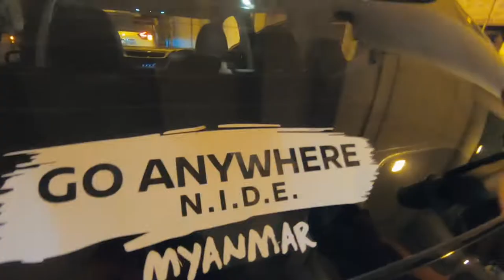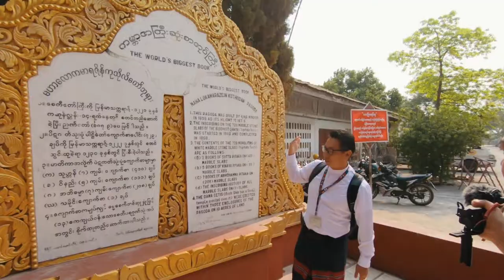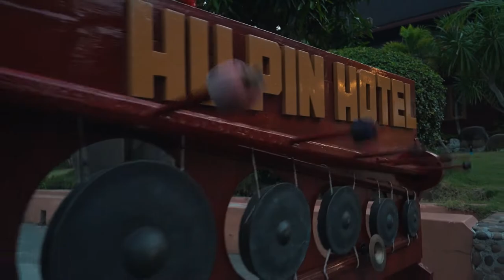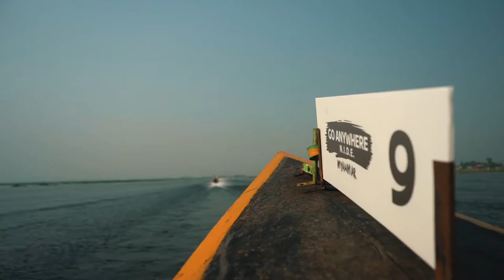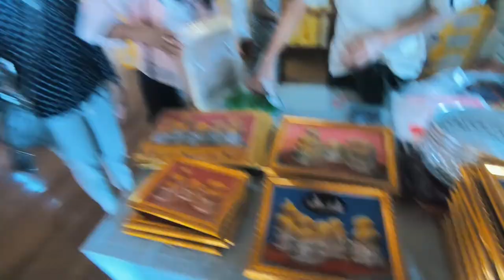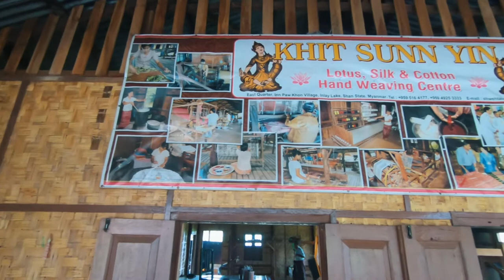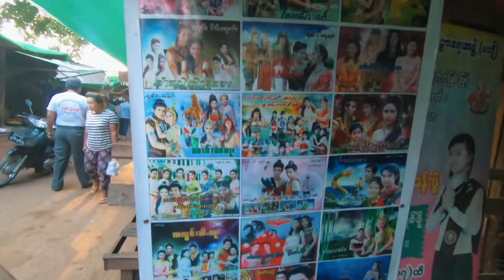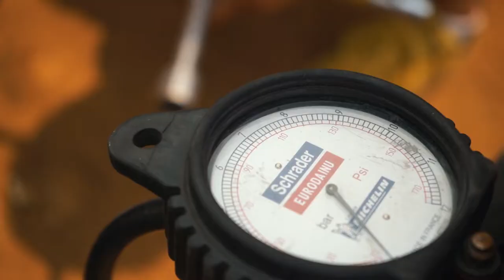ขับนิสสัน​ 3 รุ่น​ 3 อารมณ์​ X-trail​,Terra, Navara ลุยพม่า​ 2,910 กิโลเมตร [ Y-RIDE ] - HEAVY69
ขับนิสสัน​ 3 รุ่น​ 3 อารมณ์​ X-trail​,Terra, Navara ลุยพม่า​ 2,910 กิโลเมตร... ครั้งแรก! [ Y-RIDE ] - HEAVY69